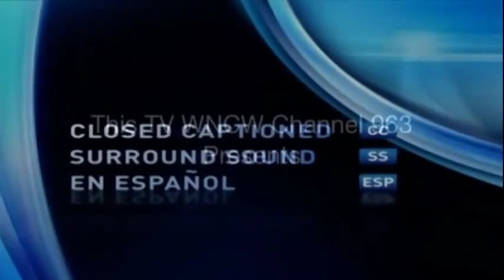DirecTV Cinema Encore Feature Presentation March 21st 2015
From This TV WNCW Channel 963. This is a Encore Presentation of Jack Hannah's Adventures In Wisconsin.